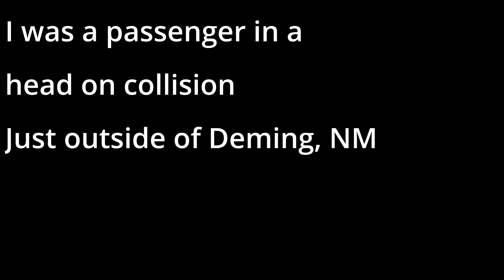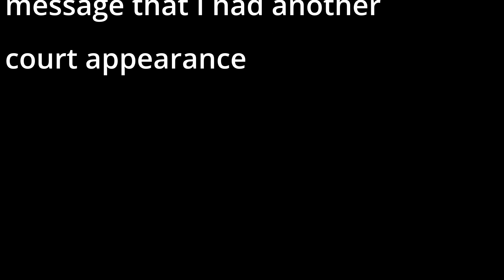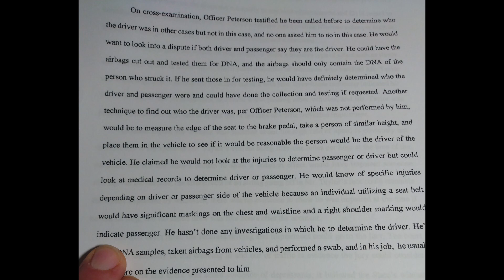Wrongful Conviction Please Help!!!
On November 21st 2016 I was a passenger in a car accident.  I was wrongfully convicted of Reckless Driving causing Great Bodily Injury and sentenced to 9 years and 90 days in Prison. The State of New Mexico has ignored all physical evidence and the Admission of Kim Jensen that she was the driver at the time of the wreck. The court has ordered me to return to Prison. This is a grave injustice. Please help!!!

MST